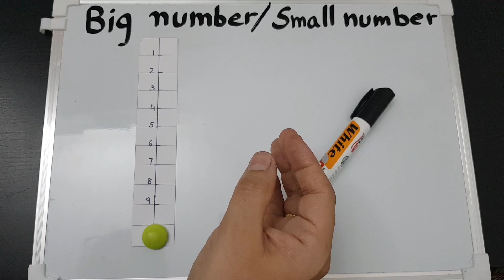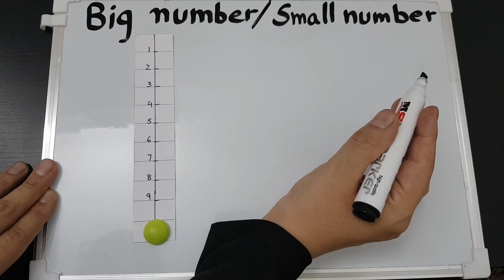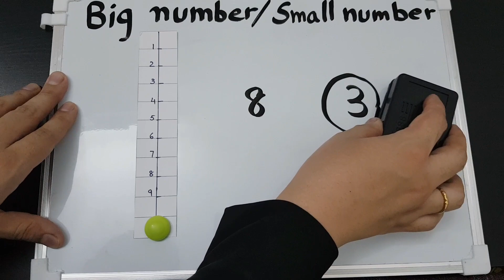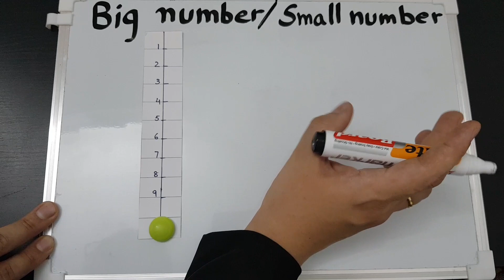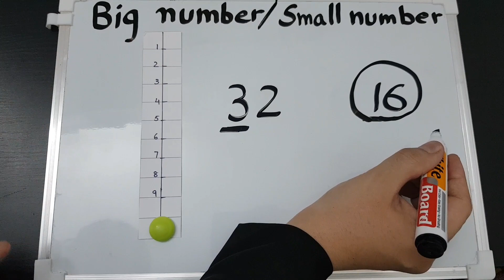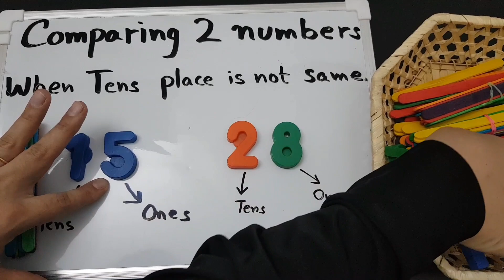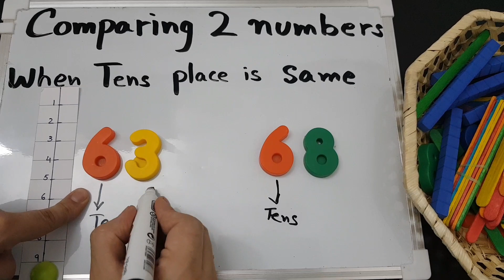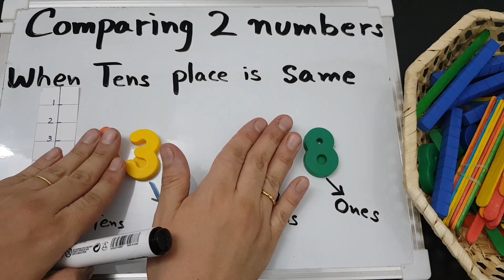Big number and Small number for Kindergarten | Smaller Bigger Number | Maths Concept | Urdu/Hindi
Big and small number concept is very important in early years. It’s a foundation of many maths concepts.
Parents are asking question how to teach bigger number and smaller number to kids in an easy way. Sometimes its very tricky for parents to teach big number small number for kindergarten. In order to teach big and small number worksheet can also be used.
In this video we have seen Bigger number and Smaller numbers concept and how to teach Smaller Bigger Number concept easily to kids with hands on activities.
Small Big Concept is a part of UKG Maths Syllabus for kids